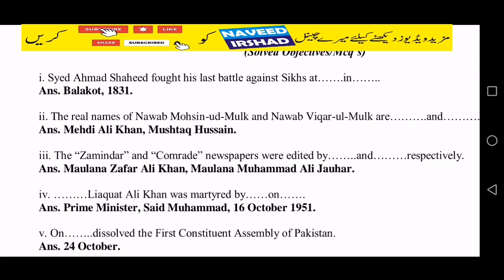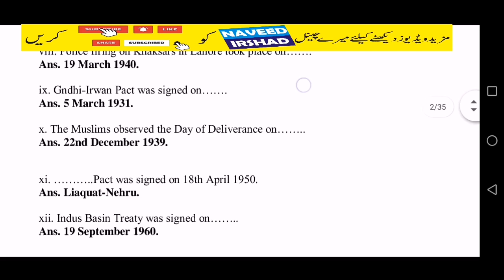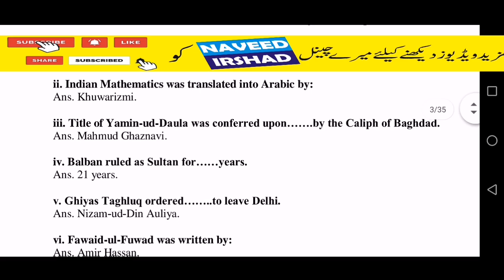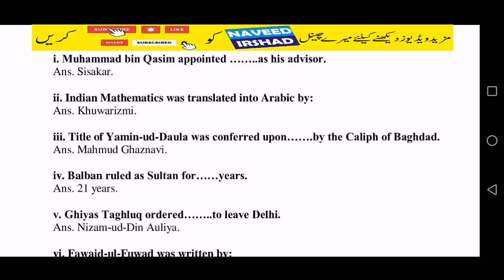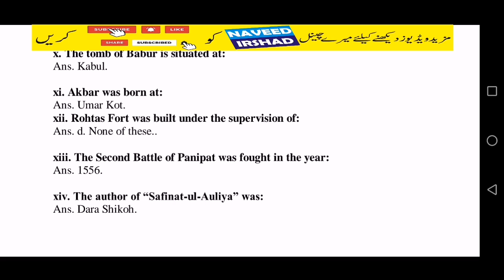INDO PAK HISTORY|vlogs naveed irshad part2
indo pak history
indo pak history in english pdf

indo pak history by naveed irshad pdf

indo pak history books

relationship between india and pakistan essay

india-pakistan relations article

pak india relations notes

india-pakistan relations ppt

india and pakistan conflict

War of Independence is an important landmark in the history of Sub-Continent. This War was fought in 1857 by Indians against the British in order to get rid of their domination. It is also given names as Indian Rebellion, Indian Mutiny as well as Indian Revolt. The main causes of the War were political, social, economical, military and religious. It was an extreme effort made by Indians, but they failed due to certain reasons including mutual jealousies, disunity, and lack of central leadership etc.

This war was not spread throughout India but it was limited to few areas mainly Meerut, Delhi, Kanpur, Lucknow etc. The main event which became the immediate cause of the war was the refusal of the Sepoys to use the grease covered cartridges (greased with fat of pig and cow) on January 23, 1857. At the same time, an Indian sepoy killed two British officers at Barrackpore, when he was forced to use greased cartridges. He was arrested and hanged to death on April 8, 1857. This news spread as fast as jungle fire.

I am here to help with what I have learned in my journey.
the first war of independence 1857 introduction,revolt of 1857 causes and effects,why was the revolt of 1857 called the first war of independence,war of independence 1857 in urdu,indian rebellion of 1857 combatants,war of independence 1857 short note pdf,flow chart of revolt of 1857,war of independence pakistan...Big Socho,Pakistan,India,Faisal Warraich,History,News,Independence,Azadi,Lord Mountbaten,British India,Quaid e Azam,Muhammad Ali Jinnah,Nehru,,
pakistan affairs,css consultant,muslim league,congress of india,Quaid e azam role in tehreek kay pakistan,jinnah fourteen points,congress ministries,3rd june plan,lord mountbatin,jinnah role in pakistan making,us history,part2